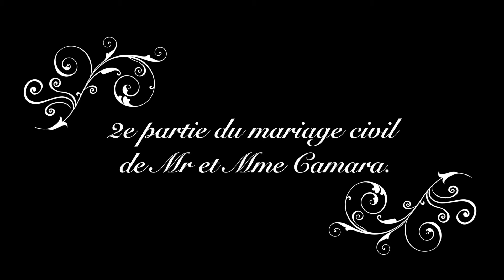02 Mariage civil du couple Camara